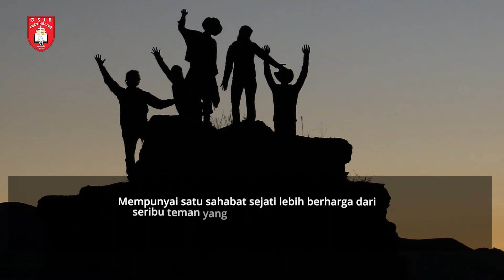Renungan Harian 1 Menit - 5 Maret 2022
Pembicara: Pdt. Yosua Tanjung
Official Website kami :